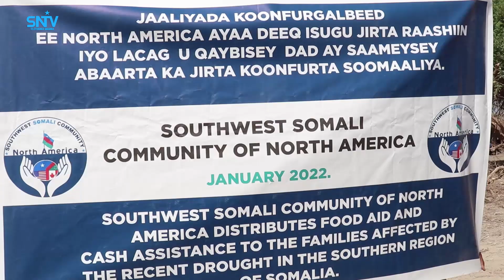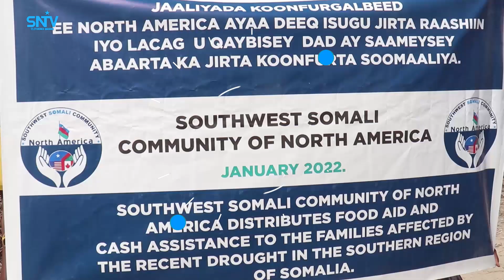Qoysas danyar ah oo ku soo barakacay degmada Xuddur ayaa maanta la gaarsiiyay deeq gargaar ah.